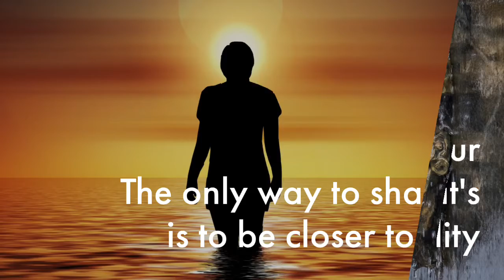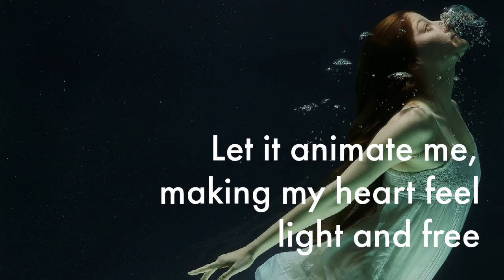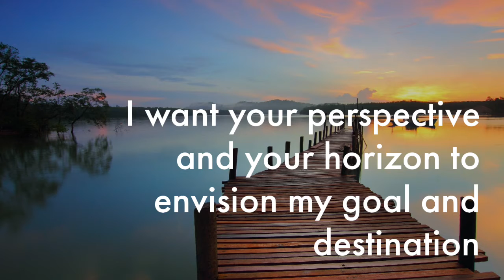Dear Lord: You are the fountain of my life || A Prayerful Poem || Saurabh Chokshi